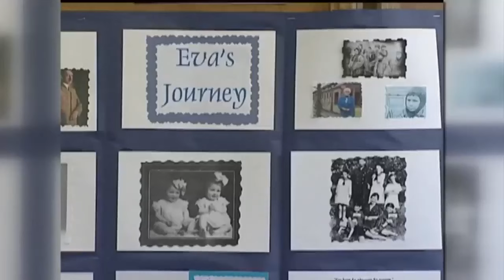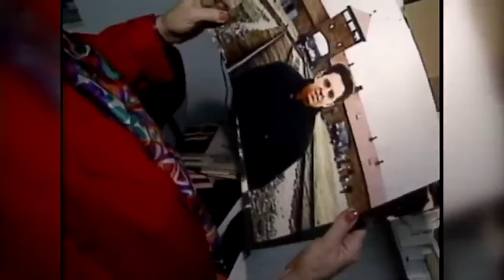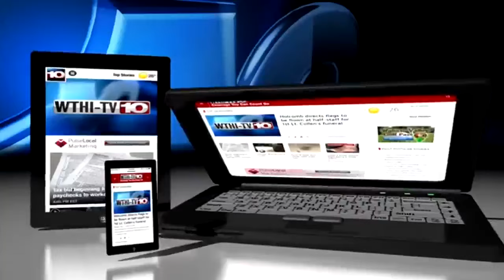Eva Kor in her own words